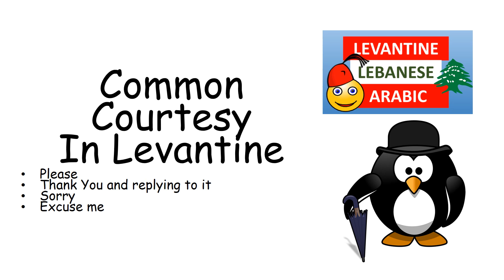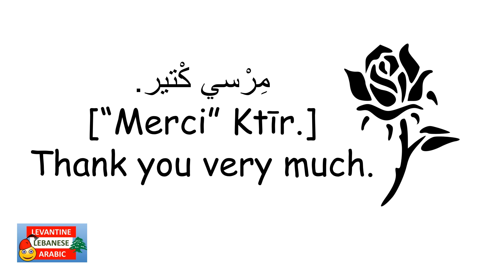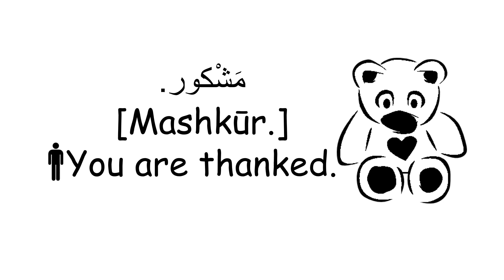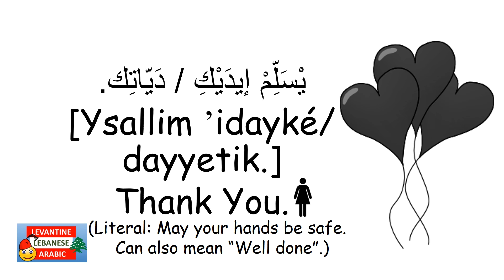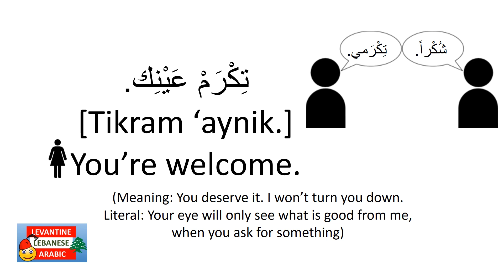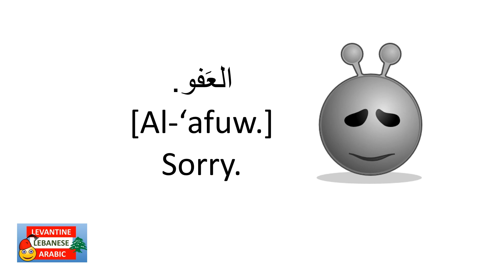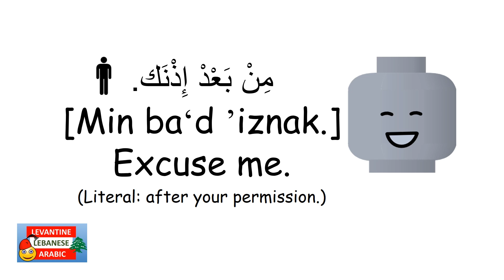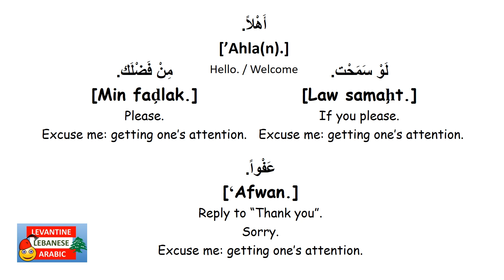Saying Please, Thank you, Sorry, Excuse me,CommonCourtesy-Learn Levantine Lebanese ArabicwithAngela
Get you free copy of the Lebanese Spoken Arabic conversation and Phrasebook. Submit your email below:

As a professional teacher and language coach I'm dedicated to help you become fluent in Arabic. My goal is to help you speak Lebanese Arabic and not just learn about it.

Take online  courses + get eBooks and paper books  in Levantine Lebanese colloquial spoken Arabic dialect / Ammiyya العامِيَّة:

*Blog in Modernn Standard Arabic, imcluding eBooks and Paperbooks + FREE and paid Courses:

My books & stories on Amazon worlwide USA, Europe,etc (Please search for the title in your own local market)
Five Short STORIES in Lebanese Colloquial Arabic for Children and Beginners- Part 1:

Five Short STORIES in Lebanese Colloquial Arabic for Children and Beginners- Part 2:

My First Verbs & Sentences in Levantine Lebanese Arabic & English, A Bilingual Book: Common Daily Verbs, the Five Senses & Methods of Transport:

Learn Levantine Lebanese Spoken Colloquial Arabic; 2 Books: Introduction to Lebanese Arabic Alphabet, Sound System, Vocabulary,& Basics; Breakthrough Beginners + Conversational Modules for Beginners

We are from Lebanon, Short Story in Colloquial Levantine Lebanese Arabic Introducing the country of Lebanon & some of its major cities & landmarks